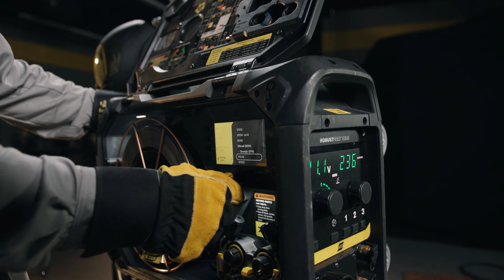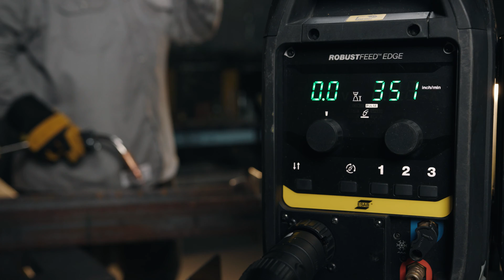Warrior Edge | Heavy Industrial Welding | ESAB Welding & Cutting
Join applications engineer, Jeff Garraux, as he demonstrates the seamless setup and welding process with the Warrior Edge. Loaded with advanced features and user-friendly controls, the Warrior Edge makes welding a breeze. With just a few simple adjustments, you can achieve optimal performance for your specific welding needs. Watch as Jeff showcases the precision and stability of the Pulse MIG mode, highlighting the Edge power supply's cutting-edge electronics. Witness the machine's rapid response to changes in arc length, ensuring consistent and high-quality welds every time. Don't miss out on the opportunity to experience the power and efficiency of the Warrior Edge in action!